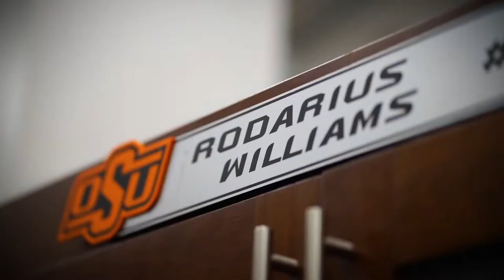Beating The Odds | Rodarius Williams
Oklahoma State DB Rodarius Williams has experienced his fair share of tragedy but he's overcome it all and he recently achieved a goal no one in his family ever had before